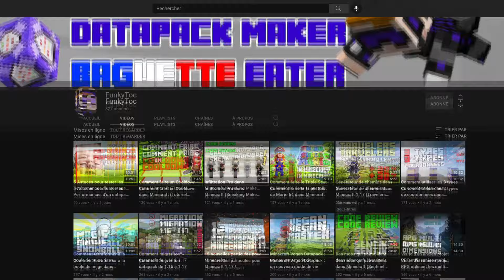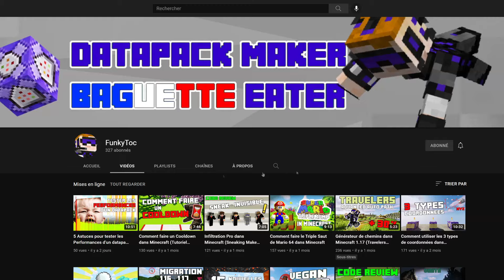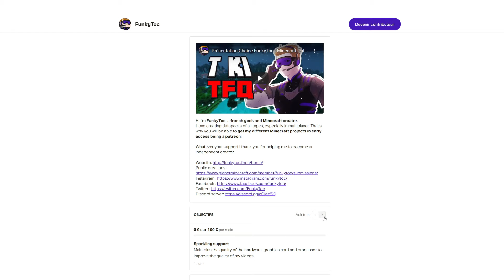Présentation de ma chaine Minecraft FunkyToc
Présentation de ma chaine Minecraft FunkyToc ! Voici un résumé de ce que tu peux trouver ici. Des datapack Minecraft évidement, mais aussi des maps et des astuces pour coder ton propre datapack. Cette présentation de ma chaine Minecraft doit te hyper, si c'est pas le cas, faut me le dire en commentaire !

00:00 - Qui
00:20 - Quoi
02:39 - Où
03:10 - Outro